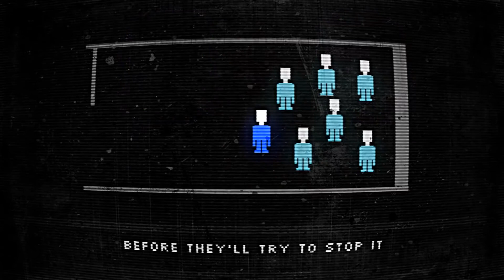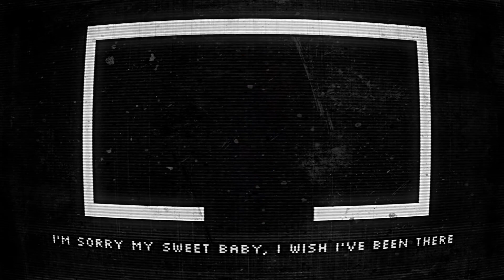【Self Cover】 It's Been So Long 【Peeslubn】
i've never posted my own singing on this channel IM SHY. please don't mind my crazy style of singing ive only sat in one vocal lesson in my life. im going ham